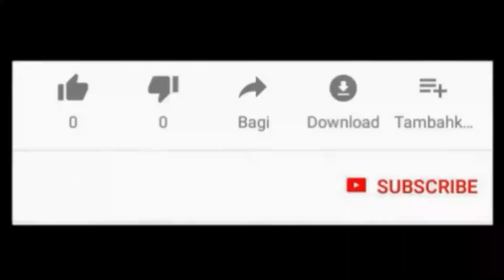How To Grow Pineapple From Crown (Cara Tanam Jambul Nenas)- Experiment - Part 5 Planting (Penanaman)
How To Grow Pineapple From Crown (Cara Tanam Jambul Nenas/Nanas)
Experiment Part 5 - Planting Pineapple Crown

Simple and easy process of preparing garden soil ratio. I just use simple ratio 3:2:1 ratio. 3 for soil, 2 for organic compost and 1 for sand. I also used coconut fiber in the pot. Make sure remove leaves at the center of the pineapple crown.

Eksperimen Part 5 - Penanaman Jambul Nenas

Proses mudah dan senang bagi menyediakan nisbah campuran tanah. Saya gunakan nisbah 3:2:1. Di mana nisbah 3 adalah untuk tanah/tanah merah, 2 untuk bahan organik dan 1 untuk pasir. Saya juga menggunakan sabut kelapa untuk penanaman ini. Pastikan daun bahagian tengah jambul nenas dibuang.